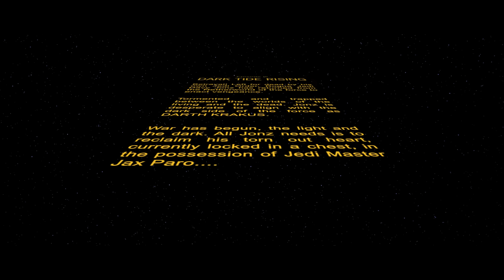Pirates of the Caribbean with Lightsabers - Part I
Star Wars - Dark Tide Rising
"This is the day you'll always remember as the day the force was with you." - Jax Paro

Pirates X Star Wars Music By Samuel Kim Music